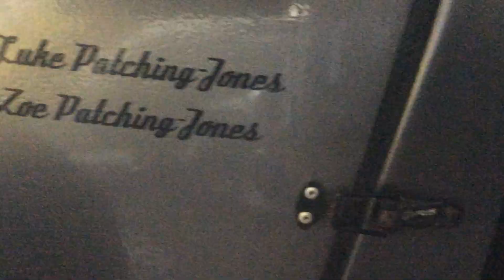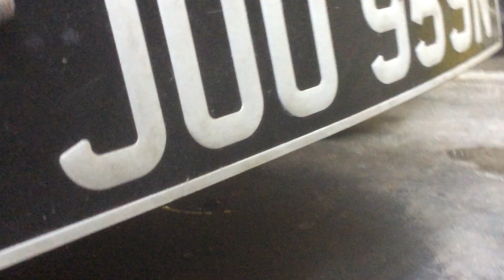A CITROEN 1975 CAR lol * HAS 3 X WHEELS madness BUT FUN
1975 CITROEN